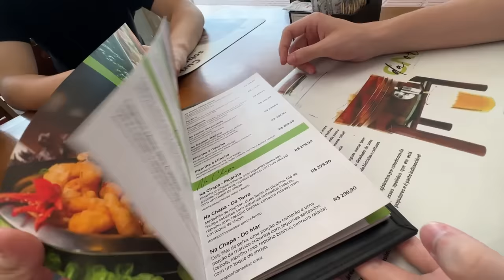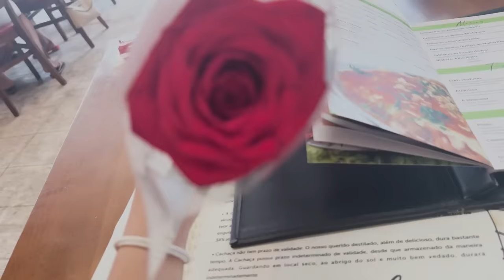ENCONTREI MEU CRUSH NA PRAIA!❤️